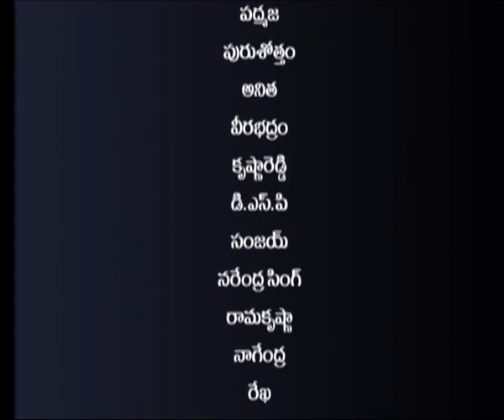SRI CHAKRAM || శ్రీ చక్రం || Episode -02